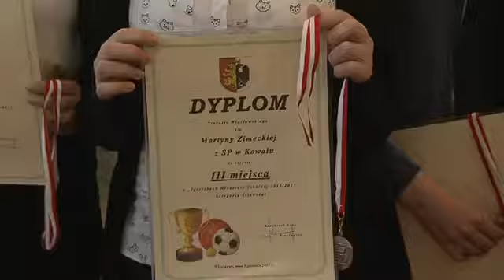Podsumowanie współzawodnictwa sportowego